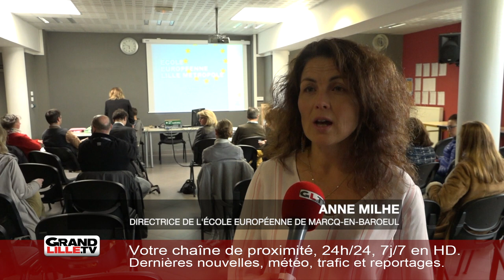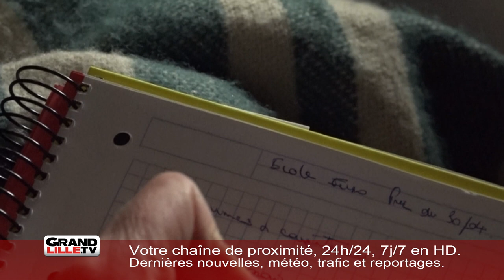Une école européenne ouvrira à Marcq-en-Baroeul en septembre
Avec un coût de 20 millions d’euros, financé par la Région et la MEL, l’Ecole Européenne de Lille Métropole s’installera en septembre à Marcq-en-Baroeul. C’est la troisième école du genre en France.

Dans un contexte de Brexit mais aussi de grande mobilité pour les Européens, ce type d’établissement permet d’accueillir des enfants de fonctionnaires qui sont soumis à se déplacer dans différents pays de l’Europe. Cette école est aussi réservée aux salariés d’entreprises amenés aujourd’hui à parcourir l’Europe dans le cadre de leurs fonctions. Le but est d’offrir une éducation uniforme, quel que soit le pays, pour assurer la continuité et la fluidité de l’apprentissage.

Pour autant, 20 % des places, selon la mairie, sont réservées aux enfants qui souhaitent développer un cursus différent de celui traditionnellement enseigné. Les cours sont totalement différents avec l’obtention in fine d’un bac européen qui n’est pas le même que le bac français.

Les étudiants postulants doivent avoir un bon attrait pour les langues, car les cours seront dispensés dans différentes langues, de manière totalement bilingue. Pour ce qui est des places restantes, les enfants des quartiers politiques de la ville seront prioritaires comme le veut la rectrice de l’Académie de Lille.

À noter que c’est une école publique, donc totalement gratuite, avec les frais similaires à ceux des écoles publiques françaises.